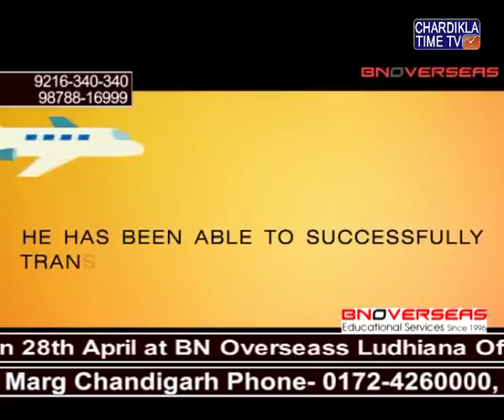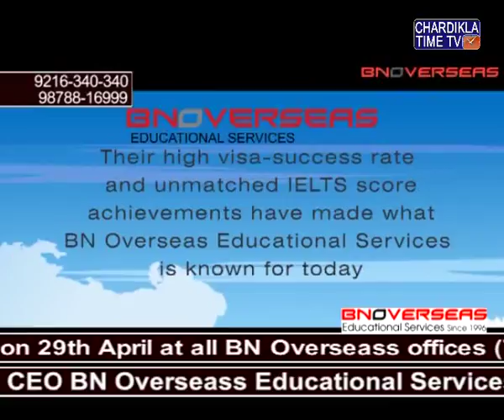Des Pardes With BN OVERSEAS 27 APRIL 2017